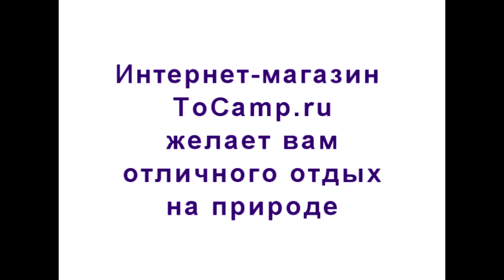Туристический столовый набор LVN2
Туристический столовый набор LVN2, удобный яркий и функциональный. Набор LVN2 состоит из ложки, вилки, ножа и открывашки. Набор выполнен из нержавеющей стали, комплектуется чехольчиком для хранения, что весьма удобно, чтобы ваши приборы не потерялись в общей массе вещей. Набор окрашен в яркие цвета, в синие и оранжевые, что делает его заметным даже если вы его уронили в траву или в темноте.